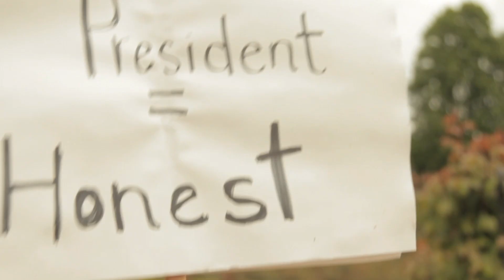Golden Bloom "Rhyme The Reason"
A frustrated folk musician transforms into a silver panted super hero and blasts his "Guitarbiter of Truth" to reveal the humorous reality behind the public facades of people he encounters in the park.

Featuring Shawn Fogel of Golden Bloom as the "Guitarbiter of Truth", Whitest Kids U Know's Timmy Williams as politician/sharpshooter/newscaster/alcoholic clown (for the first time ever!!), and a supporting cast of Portland's finest and funniest.

CREW:
Director/Producer: ALICIA J. ROSE
Co-Producer/1st AD: JANIQUE ROBILLARD
Editor: MARGARET ANDRES
VFX: AARON NELSON
Director of Photography: AUBREE BERNIER-CLARKE
2nd Camera/Swing G&E: PAULIUS KONTIJEVAS
1st AC: LINDSIE REITZ
Gaffer: DYLAN WAINWRITGHT
2nd AC/Best Boy Electric: CHRIS MORETTI
Key Grip: HARRISEN LOGAN HOWES
Grip: JAKE LYON
Stylist/Costumer: AMANDA FRAUENGLASS
Art Director: BRIAN LANCASTER
Set Decorator: HELMY MEMBRENO
Make-Up/Hair: PHILIP J. WOLFE
Hair: ZOE FEAHR
P.A.: APRIL JONES
P.A. JENNY MANO
Catering: SAM MULVENEY
Craft Services on set: JAKE HERMAN
Titles: MEREDITH LUCE
Sound Mixer: TONY LASH

CAST:
Guitarbiter of Truth - Shawn Fogel
Businessman/Stoner - Rich Nowacki
Hot Jogger/Walk of Shame Girl - Emily Katz
Cute Protester - Mary Strong
Security Guard/Skater - Jake Herman
Politician/Redneck Sharpshooter/Newscaster/Clown - Timmy Williams
Politician's Husband - Jason Rouse
Politician's Body Guard - Sean McGrath
Politician's Daughter -- Daelin Brophy
Politian Daughter's Daughter-- Misha Brophy
News Field Reporter/Ukrainian Bunny - Dave Depper
On Location Camera Man - James Leon Blancher
Protesters: Jenny Mano, Lewi Longmire, Laura Blackheart, Jason Davis, Benjamin Haysom, Zachary Dilday
Wet Mom walking by with Baby: Madeline & Oliver Sanford
Circus Poodle -- Killer Kurilla
Studio Camera Man - Jake Lyon
Studio Camera Clown 1 - Harrisen Logan Howes
Studio Camera Clown 2 - Dylan Wainwright

Special Thanks: Timmy Williams, David Cress, Shelley McLendon, Courtenay Hameister, Tyler Hughs, Jody Kurilla, Kelley Baker, Macy & Vivian Bishop, Brad/Annie & Actual Industries, Joan Hiller, Crofton Diack, Holcombe Waller, Dallas Oliver, Lake Perriquey, Esq. and Picture This.

EXTRA special thanks to our awesome and generous Kickstarter Contributors - we woudn't/couldn't have made this video without YOU!

Shot on location at Peninsula Park and Portland Community Media, May 2011

*no clowns or poodles were hurt in the making of this video